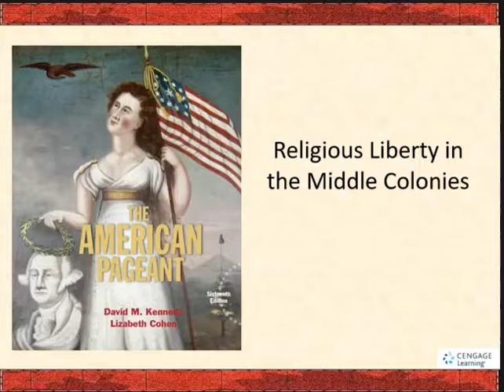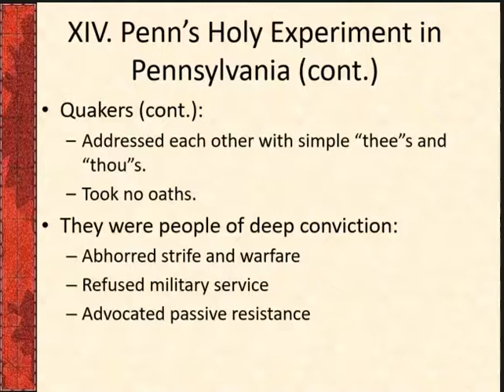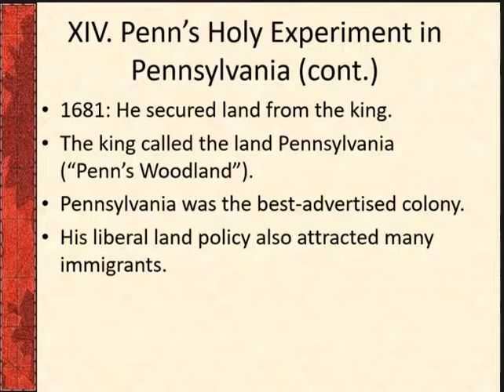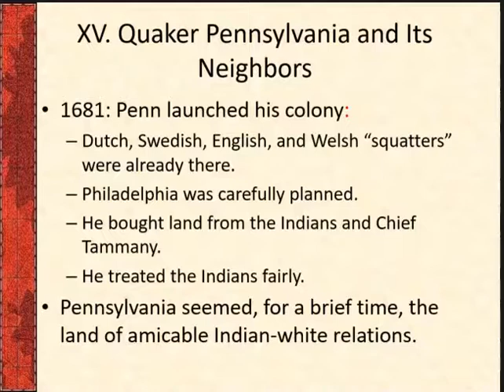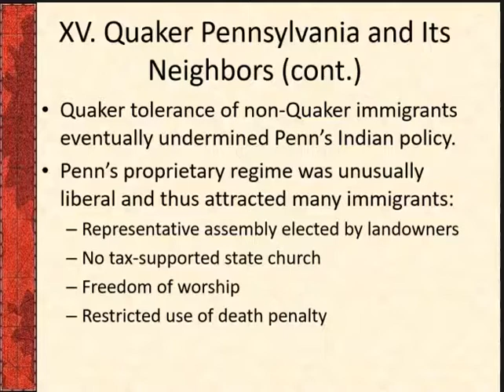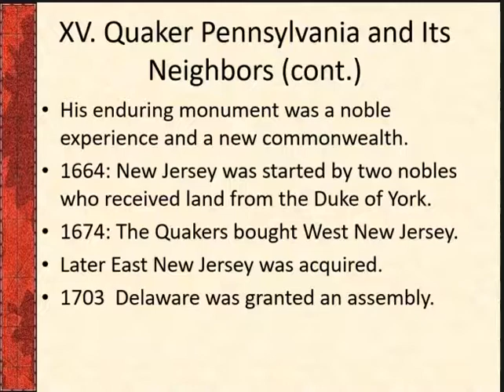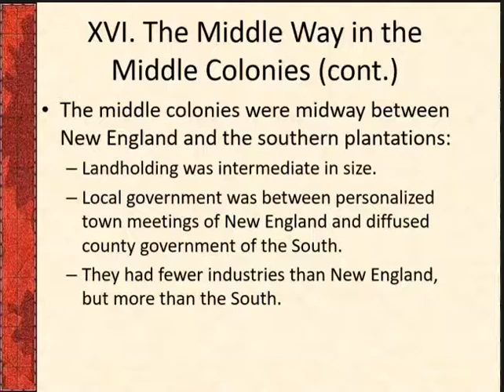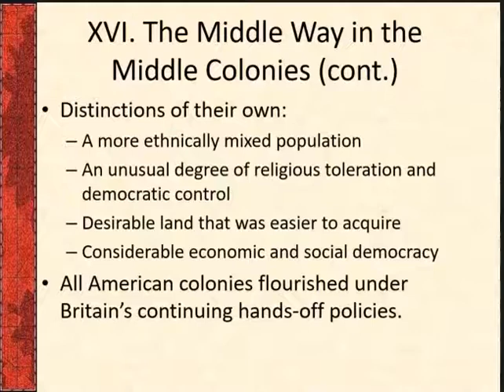Period 2, Chapter 3 The Quakers and the Influence of Religion in the Middle Colonies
How did religious liberty shape the middle colonies of British North America?